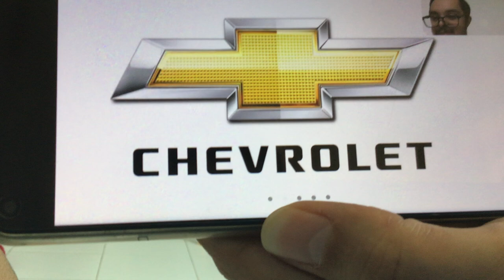Chevrolet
People talked about this… forever